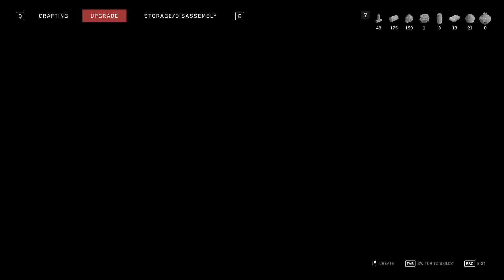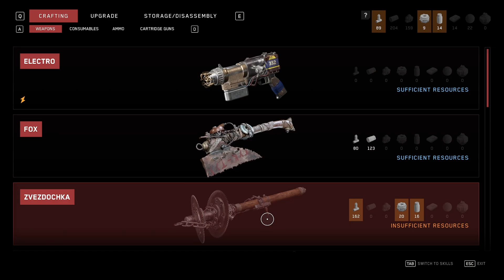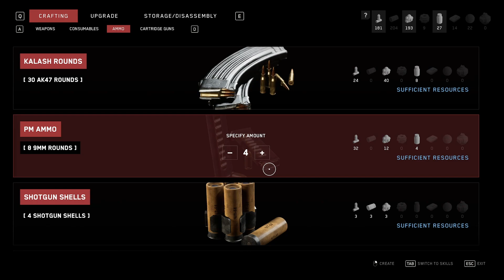INTO THE BIG WIDE WORLD | Atomic Heart - Part 6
Time to take a trip on the magical automated monorail. We gain access to the open world and can begin exploring. This is easier said than done as the endless stream of angry robots kind of gets in the way. Also, why was there a random guy on the train with me?

Album: Atomic Heart
Artist: Антон Михайлов и Boogrov;
Track: Tango

Vote on, and suggest, what gets played next and meet awesome people 😊